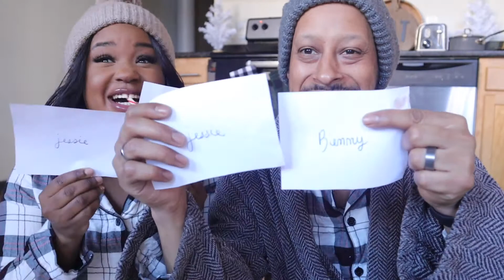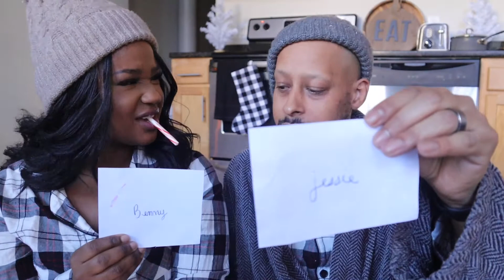Who is More Likely To | Married Couple | Vlogmas | Jessie Jordan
Hi, y’all! Today, hubs and I play a really fun game!

Camera: Canon M50
Editing: iMovie and InShot

Hi! My name is Jessie Jordan. I’m an actor and content creator. I’m American and my husband, Benyam is Ethiopian. On this channel, you’ll see a lot of beauty, lifestyle and vlogging content!

Jessie